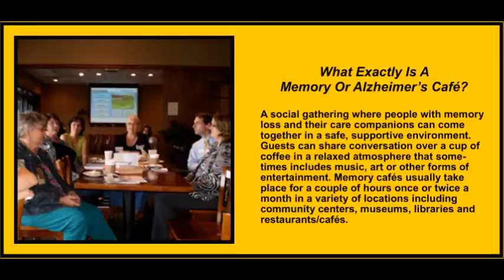Insights Into Dementia Care with Dr. Patrick Doyle on Alzheimer's Speaks Radio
Lori La Bey, host of Alzheimer's Speaks Radio interviews Dr. Patrick Doyle, the Director of Dementia Care, for Brightview Senior Living. Dr. Doyle is also a Principal Faculty Member in the Center for Innovative Care in Aging, at John Hopkins School of Nursing. He has also designed, implemented, and evaluated person-centered dementia care practices in over 35 Brightview Senior Living communities, while at the same time, confronting the realities of dementia in his own family.

218 North Charles Street, Suite 220
Baltimore, Maryland 21201

For Keynotes, Training and Consulting Contact Lori La Bey,